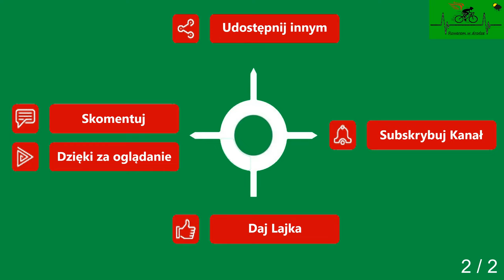Niwy Janowo Gostyń cz. 2 droga powiatowa wiosna